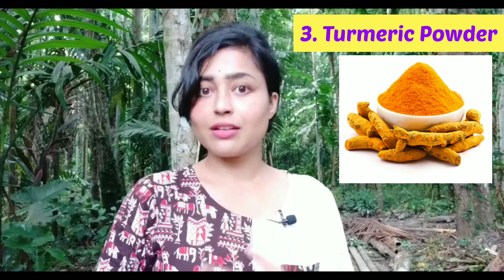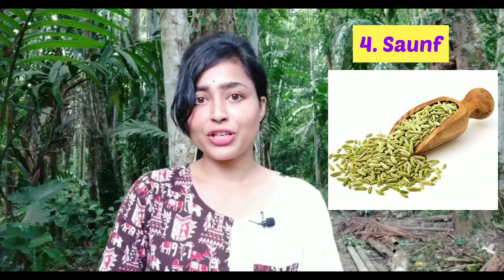Irregular PERIODS: Causes And Home Remedies | Assamese Health Video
🍁About this video:
In this Assamese Video I have explained about Irregular Periods: Causes And Home Remedies. These are very effective and easy home remedies for Irregular Periods. Watch this Assamese Health Video and get rid of this health problem.

🍒Here is a list of foods that I include in my daily diet. You can also try them:

Quaker Oats 2kg
Dalia 500gm
Muesli 750gm
Quinoa 1kg
Rava Idli 1kg
Poha 500gm
Multigrain bread 500gm
Sabudana 400gm
Besan 1kg
Makhana 250gm
Beaten Moong 400gm
Almond 1kg
Walnut 1kg
Cashew 1kg
Pistachios 500gm
Raisins 500gm
Black raisins 900gm
Peanut 1kg
Black currant 450gm
Dried blueberries 500gm
Dried cranberries 200gm
Sunflower seeds 1kg
Chia seeds 1kg
Flax seeds 1kg
Sesame seeds 400gm
Pumpkin seeds 1kg
Watermelon seeds 1kg
Protein bars 420gm
Gudd chana 800gm
Corn nuts 100gm
Roasted peas 1kg
Greek yogurt

Let me know if this video helps in the comment section below, so that I can upload more of them!!

🌿About this channel:
Ayushman Bhawa has been created to raise awareness of benefits of yoga for physical, mental and spiritual well-being.

📌My Equipments:

● My Camera

● Laptop that I use

● Ring Light

● Mic that I use

● Small Tripod

● Gorilla Tripod with Grip/Clip

● Tripod Mobile Phone Holder Grip/Clip:

● Long Tripod

● Backdrop Stand

Practice Daily!